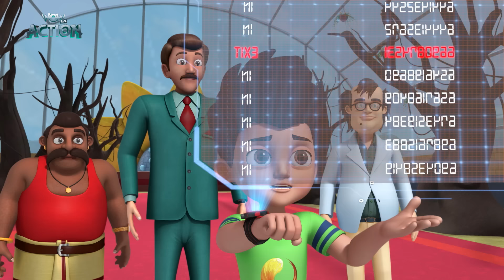Kicko Ka Action | S03 | Ep08 | Kicko & Super Speedo | Popular TV Cartoon for Kids | Hindi Stories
A superhero child and his special car, Super Speedo, which is fitted with innovative gadgets, go on many adventures to save the world from villains.

Kicko informs everyone about the 'VIBGYOR' trees. The spray of a chemical virus turns down the beauty of the trees. Kicko learns that Freddy is behind the incident. Kicko visits the warehouse and learns about the chemical which has been brought from Venice. Kicko fights with Dr Virus and gets access to the antidote. The spray of the antidote brings back the beauty of the 'VIBGYOR' trees.